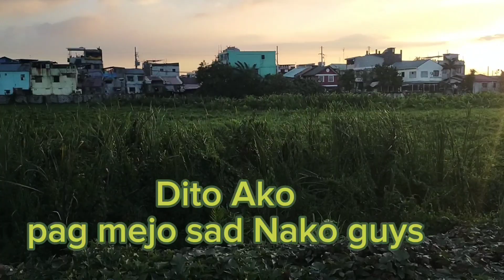Visiting our friends + first Harvest kamote Dahon